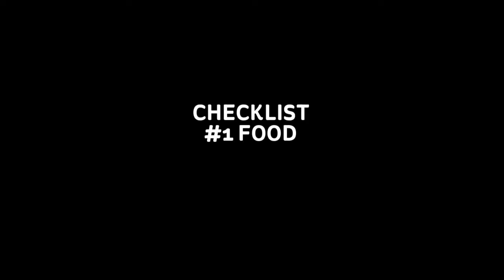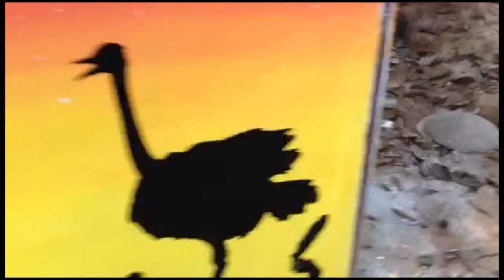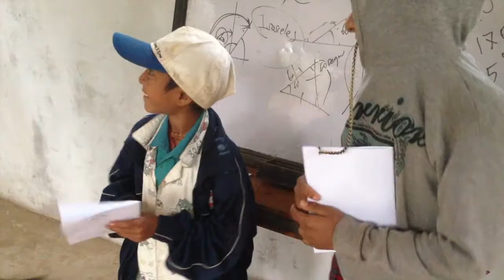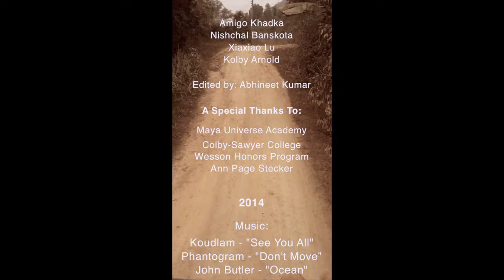A Trip to Nepal, A Trip for Nepal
In January 2014, four Colby-Sawyer students traveled to Nepal to help build a classroom at Maya Universe Academy. What they really built was the foundation for a long-term relationship between two schools on opposites sides of the globe.